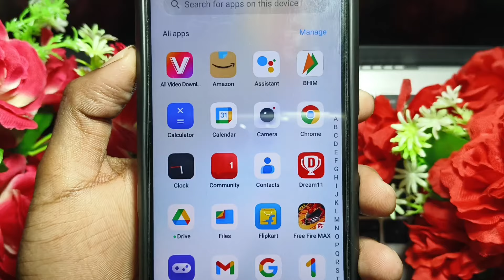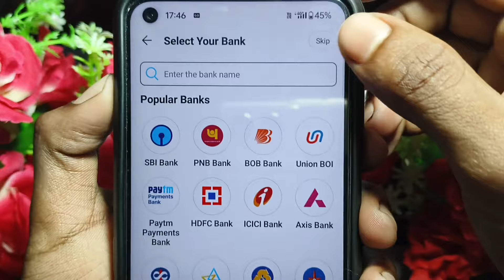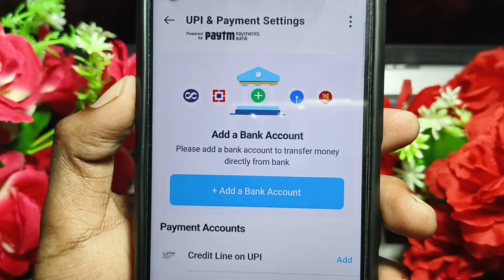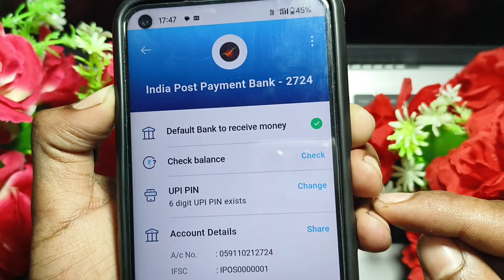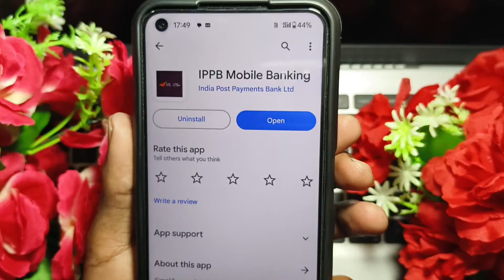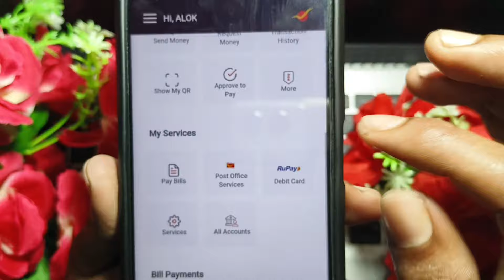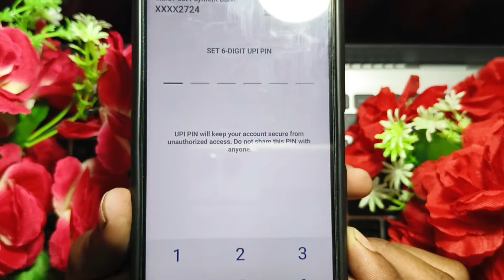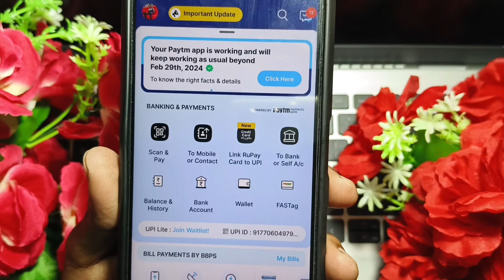Indian Post payment bank se Paytm account kaise banaye !! ippb se Paytm account kaise chalu karne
your Question 👇

india post payment bank se paytm kaise banaye
india post payment bank se paytm account kaise banaye
india post payment bank paytm se kaise link kare
paytm me india post payment bank kaise jode
india post payment bank se paise kaise transfer kare
ippb se paytm me paise kaise transfer kare
india post payment bank account opening online
india post payment se paytm kaise banaye
IPPB ko paytm se kaise link kare
ippb se paytm kaise banaye
ippb ko paytm se kaise jode
ippb account add paytm
how to add ippb account in paytm
ippb
ippb mobile banking login kaise kare
india post payment se paytm kaise chalu karen
ippb se paytm bank me paise kaise transfer kare
india post payment bank se paytm kaise chalu kare
paytm to ippb account